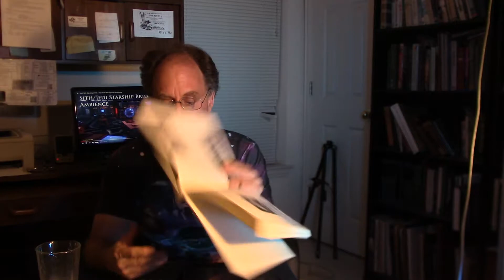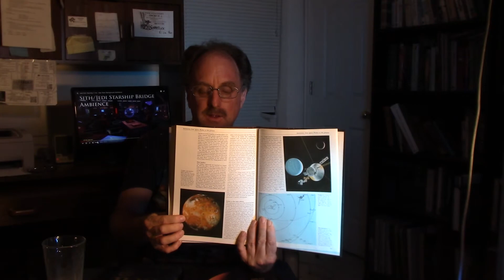THE HEAVENS THE WORLD BOOK ENCYCLOPEDIA OF SCIENCE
WORLD BOOK INC
The forge  back ground
Spriral Galaxy Nasa photo Intro Art